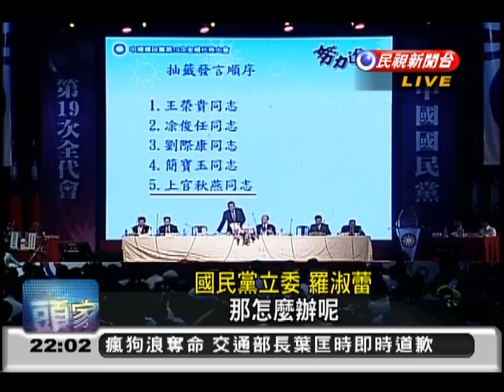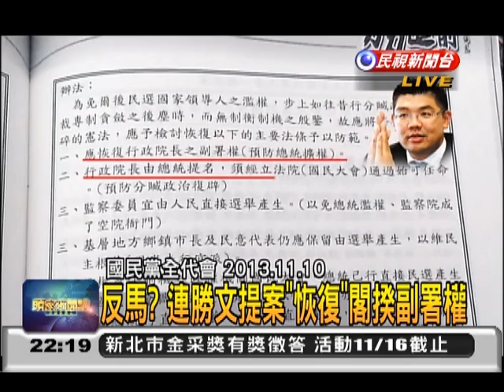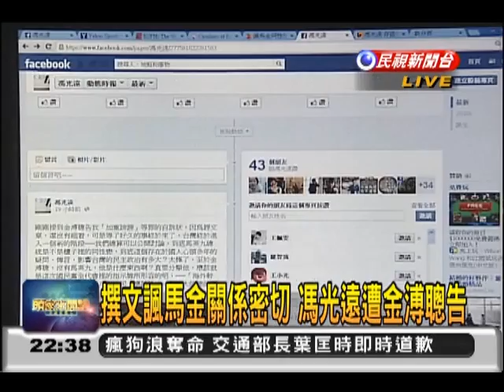2013.11.12【頭家來開講】總統當然黨主席?一個太陽?馬坐穩到2016?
藍2014五都戰敗 黨主席換人?馬逃得了責任?
剩一個太陽?胡志強:5都輸3都 馬辭黨主席!
媒體民調:6成民眾 反對馬兼黨主席
全代會定於馬一尊?連勝文急閃 郝立強落跑
馬政爭下一章 全代會連家動向受矚
黨內 剩馬「一個太陽」?黨外 金溥聰告馮光遠!
黨內 只能尊馬?黨外 批評就告?寒蟬效應現?